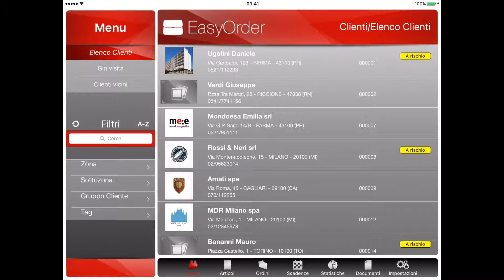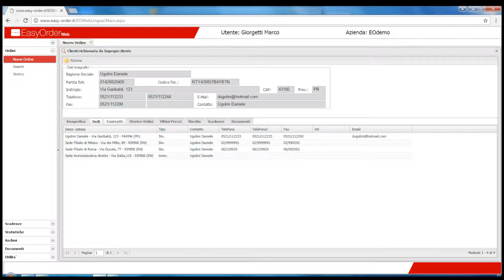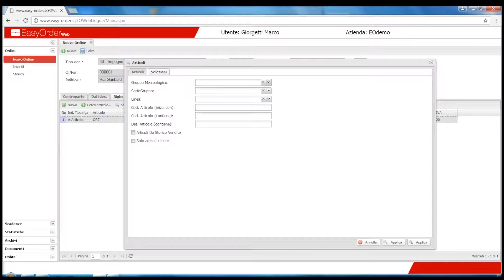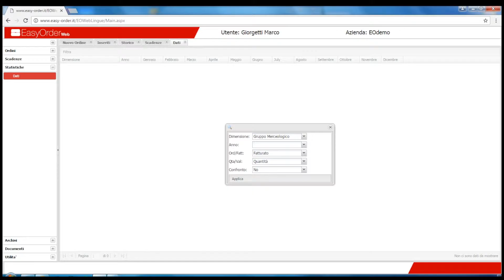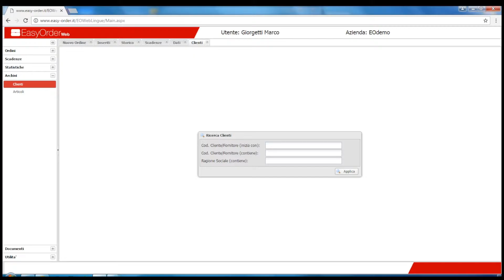EasyOrder - 5. La raccolta ordini da web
EasyOrder - Raccolta ordini con un touch
Video demo  "La raccolta ordini da web"